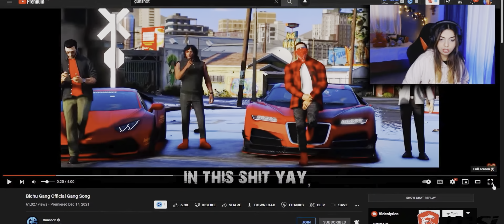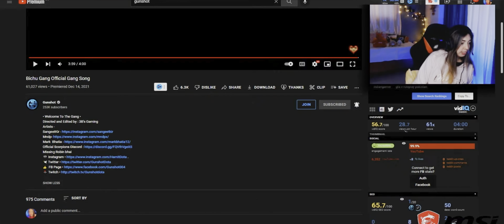Pooja Bisht Reaction on Bichu Gang Official Gang Song | GTA 5 RP | YT VICKY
Reaction on Bichu Gang Official Gang Song

📌 MOBILE DEVICE 📌
➡️ iPhone 12